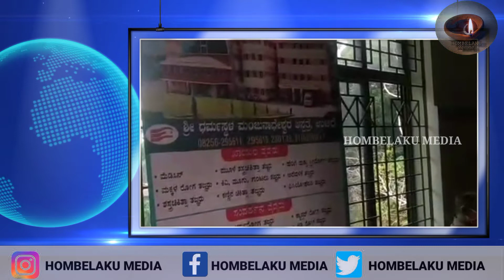ಕಣ್ಣಿನ ಉಚಿತ ತಪಾಸಣೆ ಹಾಗೂ ಉಚಿತ ಕನ್ನಡಕ ವಿತರಣಾ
ನಾಗರಿಕ ಸೇವಾ ಸಮಿತಿ ರಿಜಿಸ್ಟರ್ಡ್ ಗುರುವಾಯನಕೆರೆ .
ಶ್ರೀಕ್ಷೇತ್ರ ಧರ್ಮಸ್ಥಳ ಗ್ರಾಮಾಭಿವೃದ್ಧಿ ಯೋಜನೆ ಬೀಸಿ ಟ್ರಸ್ಟ್ ರಿಜಿಸ್ಟರ್ಡ್
ಮಹಮ್ಮಾಯಿ ಸೇವಾಸಮಿತಿ ಪುತ್ರಬೈಲು ಲೈಲಾ
ಇದರ ಸಂಯುಕ್ತ ಆಶ್ರಯದಲ್ಲಿ
ಕಣ್ಣಿನ ಉಚಿತ ತಪಾಸಣೆ ಹಾಗೂ ಉಚಿತ ಕನ್ನಡಕ ವಿತರಣಾ ಕಾರ್ಯಕ್ರಮ ದಿನಾಂಕ 28/3/021
ಶ್ರೀ ಧರ್ಮಸ್ಥಳ ಮಂಜುನಾಥ ಸ್ವಾಮಿ ಕಲಾಭವನ ಬೆಳ್ತಂಗಡಿಯಲ್ಲಿ